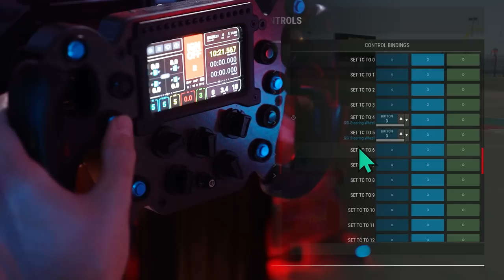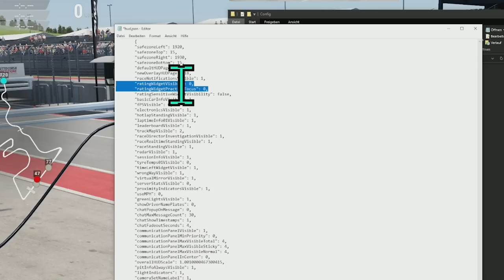8 Tipps & Tricks für Assetto Corsa Competizione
**=Reflink